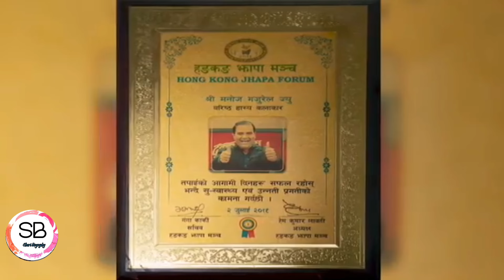Manoj Gajurel short biography lifestyle family